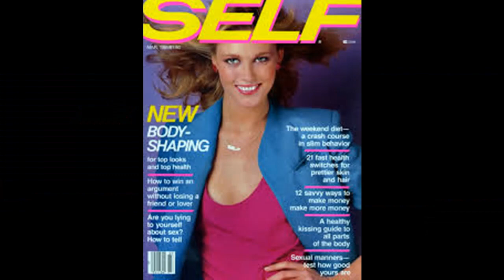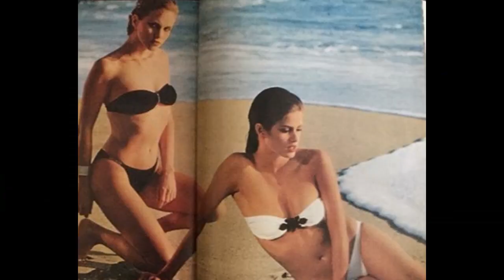Supermodel Nancy Donahue interview with ChanceTV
Nancy Donahue first took the modeling world by storm in the late 70’s. Over the next two decades, Donahue rose to the top of her field, becoming one of the most successful fashion models of her time. She has worked closely with many famous models including Kim Alexis, Kelly Emberg, Esme, Christy Brinkley and Janice Dickinson and has been photographed by fashion’s industry elite – from Richard Avedon to Francesco Scavullo, Irving Penn, Hiro, Arthur Elgort, Patrick Demarchelier, Stephen Anderson and Steve Landis, among others

During her reign in the fashion arena, Donahue’s face was on the cover of virtually every fashion magazine in the world, including American Vogue, Harperâ€™s Bazaar, Mademoiselle, Self, Redbook, Italian Vogue, British Vogue, French Vogue, Italian Bazaar and More magazine. She also led several significant cosmetic campaigns for brands like Helena Rubenstein, Avon and Clairol.

Donahue took a break from the world of modeling to expand her repertoire. During that time she devoted herself to fitness and became the Fitness Director for a major club in the Boston Area. Her certifications include, National Strength and Conditioning Association (NSCA) and American Council on Exercise (ACE) Certified Personal Trainer, 200 hr. Registered Yoga Teacher through Yogafit, and Standing and Mat Pilates through Physical Mind Institute of New York. She’s now decided to return to life in front of the camera and has recently launched her career as a classic model. Donahue’s look remains one of both innocence and cool sophistication.